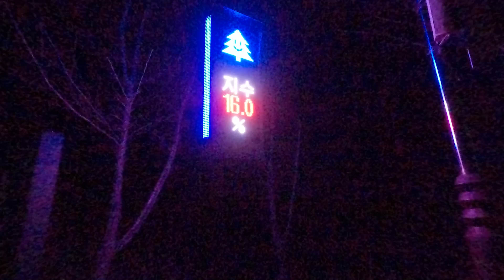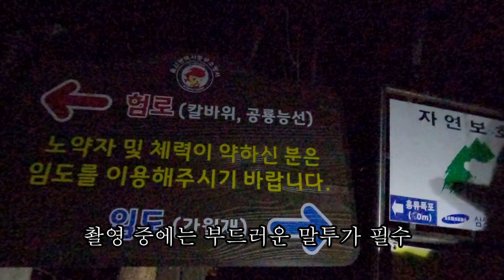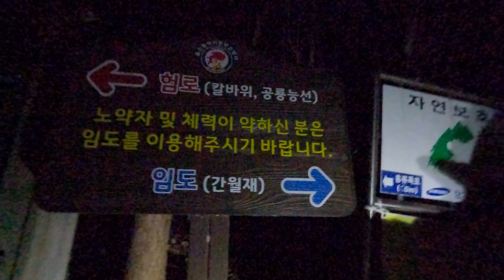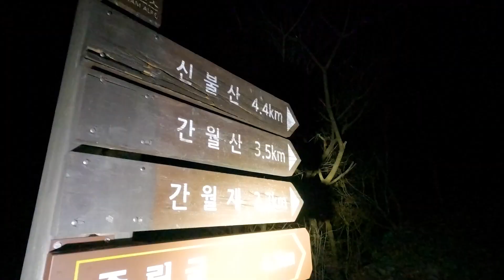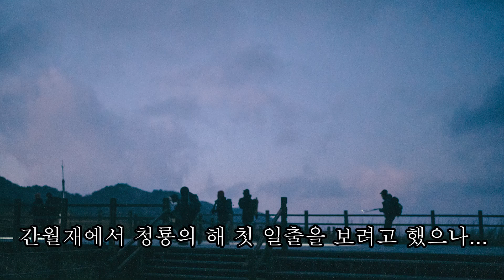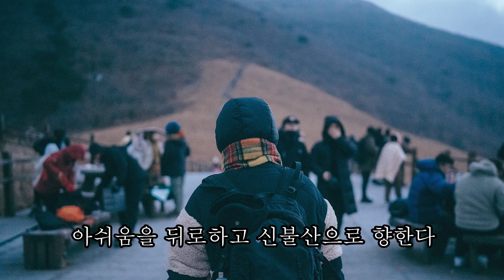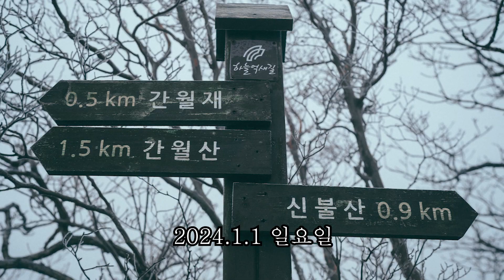⛰️ [산소리물내음 V-LOG ②] 영남알프스 신불산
2024년 1월 1일
산소리물내음 두번째 브이로그
경상남도 울주군 영남알프스 신불산

참석자 : 경찬 혜원
거리 : 13.5km
상승고도 : 931m

산소리물내음 B급 감성 등산 여행기록 ~

▶영남알프스 복합 웰컴센터 → 간월재 → 신불산

* 이 영상은 상업적 용도가 아닙니다 *
* This Video Is Not Commercial Use *